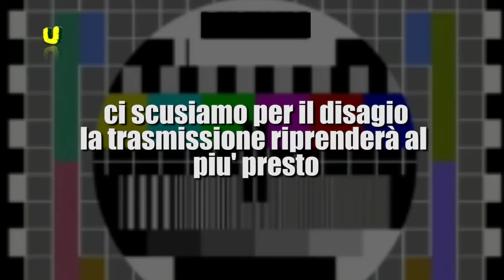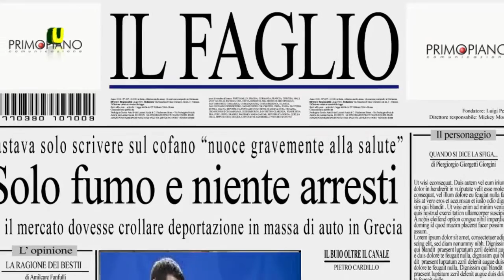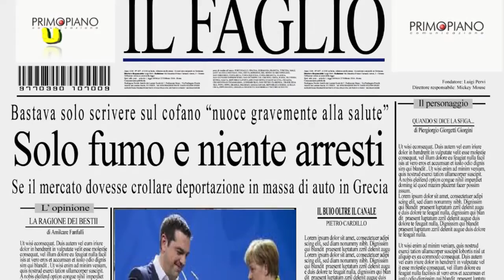27-09-2015 - Tgino 21 Puntata